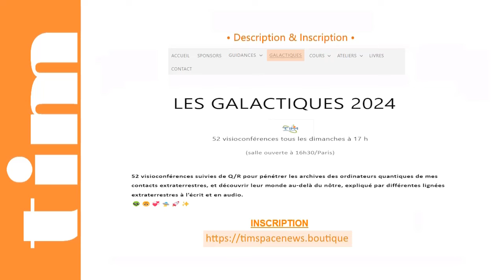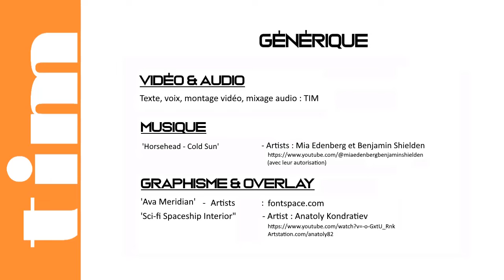TIM 2024-196 👽 SPACE NEWS 👽● GALACTIQUES n° 23 ● La FEDERATION GALACTIQUE © |Replay Complet